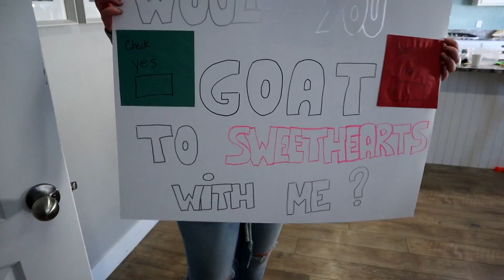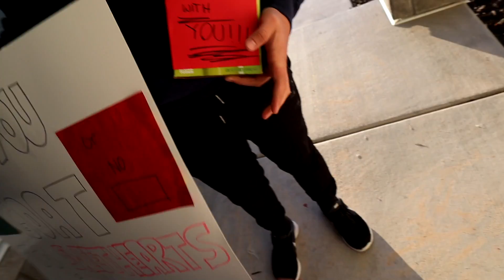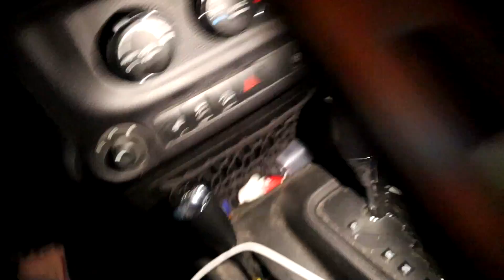ASKING A BOY TO A DANCE WITH A GOAT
Zade 12
Daisy 10
Ambree 8
Ender 5
EB 2